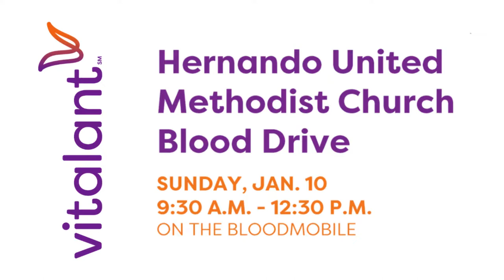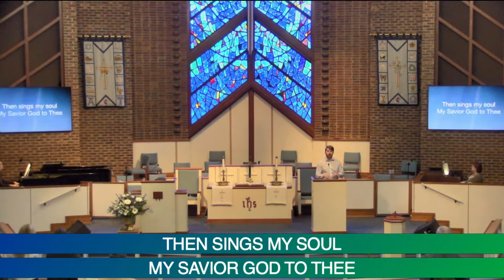Traditional Worship 10:55 Sunday Jan 10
Long Story Short:Creation. Bro. David Cox. CCLI Licenses:Copyright #1797062,Streaming #20161975